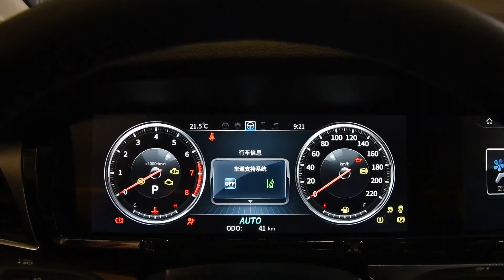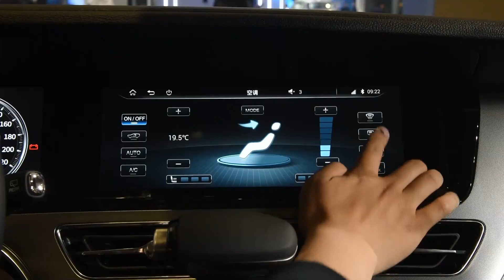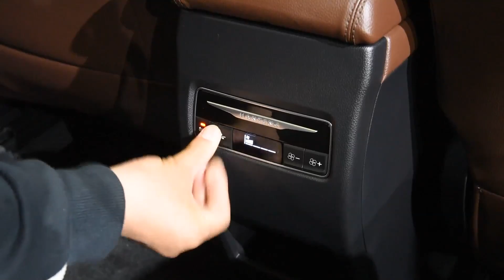功能手册 2019款汉腾V7 1.5T 自动旗舰型7座版